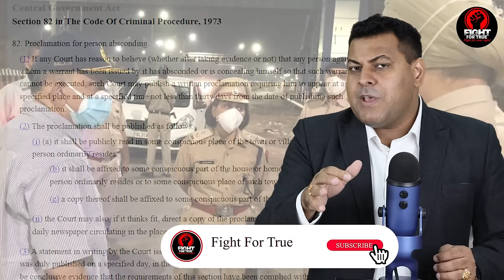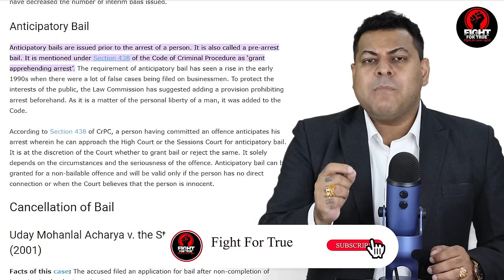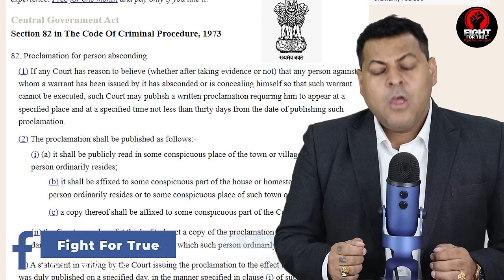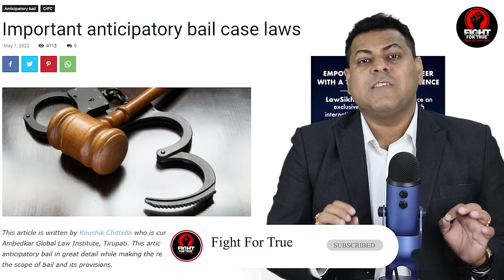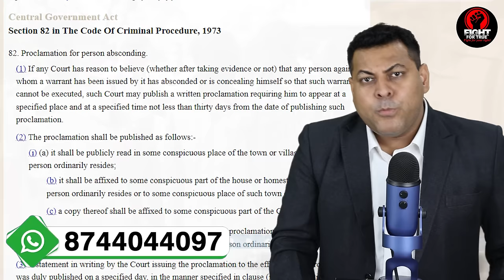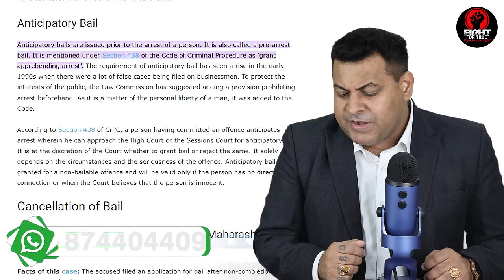82,83 CrPC Court किसी को भगोड़ा कब घोषित कर देती है? Proclamation कब issue होता है?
FOLLOW US FOR EDUCATIONAL VIDEOS HERE:-

*bail
*regular bail
*high court
*Supreme Court
*anticipatory bail
*bail before arrest
*face case
*crps 82
*crpc 83
*proclaimed offender
*proclamation
*police report

Under Indian criminal law, there is a provision for anticipatory bail under Section 438 of the Criminal Procedure Code. Law Commission of India in its 41st report recommended to incorporate this provision in procedure code.

Section 82 in The Code Of Criminal Procedure, 1973
82. Proclamation for person absconding.
(1) If any Court has reason to believe (whether after taking evidence or not) that any person against whom a warrant has been issued by it has absconded or is concealing himself so that such warrant cannot be executed, such Court may publish a written proclamation requiring him to appear at a specified place and at a specified time not less than thirty days from the date of publishing such proclamation.
(2) The proclamation shall be published as follows:-
(i) (a) it shall be publicly read in some conspicuous place of the town or village in which such person ordinarily resides;
(b) it shall be affixed to some conspicuous part of the house or homestead in which such person ordinarily resides or to some conspicuous place of such town or village;
(c) a copy thereof shall be affixed to some conspicuous part of the Court- house;
(ii) the Court may also, if it thinks fit, direct a copy of the proclamation to be published in a daily newspaper circulating in the place in which such person ordinarily resides.
(3) A statement in writing by the Court issuing the proclamation to the effect that the proclamation was duly published on a specified day, in the manner specified in clause (i) of sub- section (2), shall be conclusive evidence that the requirements of this section have been complied with, and that the proclamation was published on such day.

Section 83 in The Code Of Criminal Procedure, 1973
83. Attachment of Property of person absconding.
(1) The Court issuing a proclamation under section 82 may, for reasons to be recorded in writing, at any time after the issue of the proclamation, order the attachment of any property, movable or immovable, or both, belonging to the proclaimed person: Provided that where at the time of the issue of the proclamation the Court is satisfied, by affidavit or otherwise, that the person in relation to whom the proclamation is to, be issued,-
(a) is about to dispose of the whole or any part of his property, or
(b) is about to remove, the whole or any part of his property from the local jurisdiction of the Court, it may order the attachment simultaneously with the issue of the proclamation.
(2) Such order shall authorise the attachment of any property belonging to such person within the district in which it is made; and it shall
authorise the attachment of any property belonging to such person without such district when endorsed by the District Magistrate within whose district such property is situate.
(3) If the property ordered to be attached is a debt or other movable property, the attachment under this section shall be made-
(a) by seizure; or
(b) by the appointment of a receiver; or
(c) by an order in writing prohibiting the delivery of such property to the proclaimed person or to any one on his behalf; or
(d) by all or any two of such methods, as the Court thinks fit.
(4) If the property ordered to be attached is immovable, the attachment under this section shall, in the case of land paying revenue to the State Government, be made through the Collector of the district which the land is situate, and in all other cases-